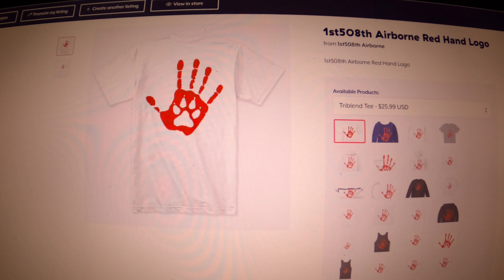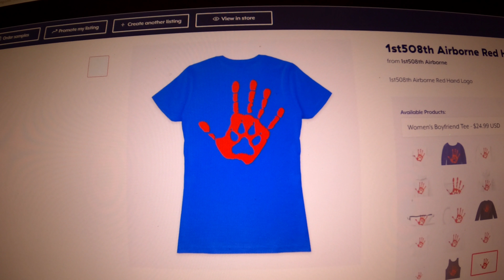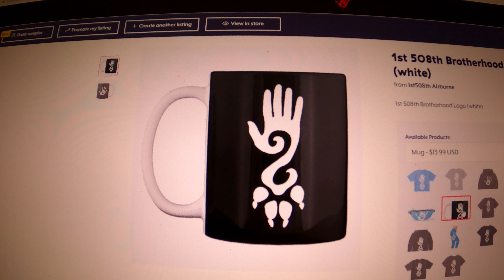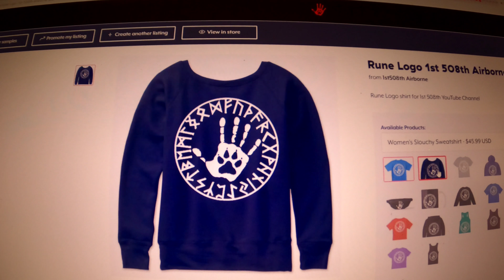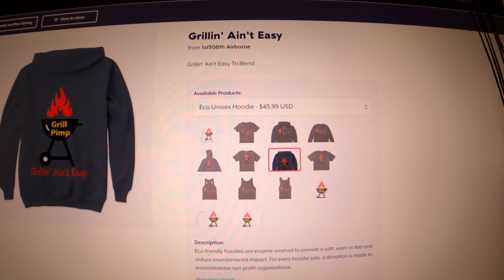Dog Aggression, Mud Baths & Fun - Pack Life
How do my dogs react to aggression from other dogs while off leash? Watch them take mud baths, swim and interact with other dogs both friendly and aggressive in a large wilderness off leash park. See what it's like to own a GIANT size Blue Bay Shepherd, a Lycan Shepherd and GSD together? What is their Temperament like around other strange people and dogs off leash in a pack? Are they responsive to commands with distractions present? Are they trustworthy around other people and dogs? Watch this short video clip and find out as we hike through a large wilderness off leash park with Kurgan, Lobo and Ka-Bar.

Dogs seen in this video are my 4 year old Blue Bay Shepherd Kurgan, 12 month old F2 Lycan Shepherd Ka-Bar and 6 year old German Shepherd Lobo.